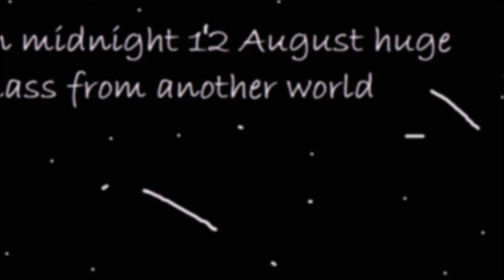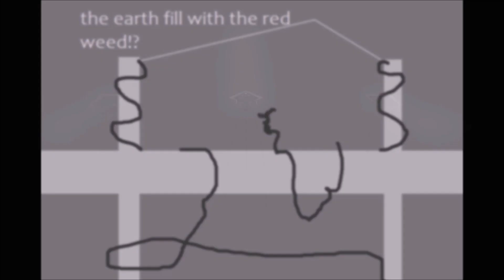Steven Spielberg's War Of The Worlds Fans Made Animations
Steven Spielberg's War of the Worlds is the best war of the world film of the millennium era but no one remembers it as a masterpiece!?